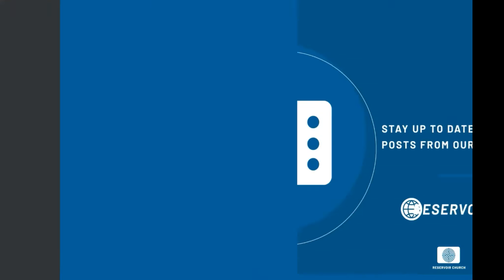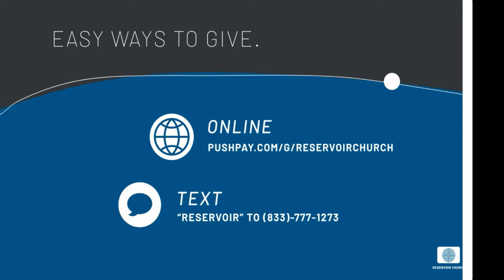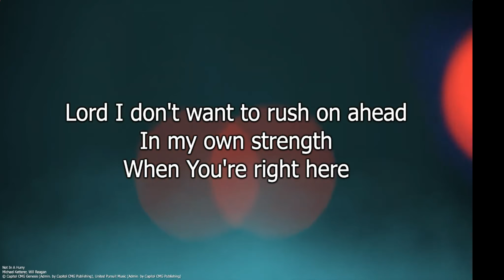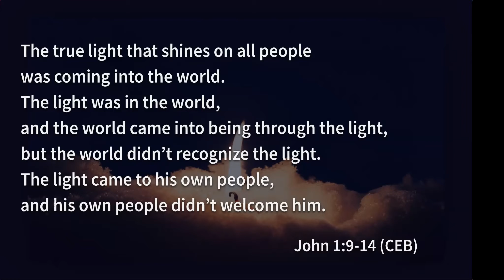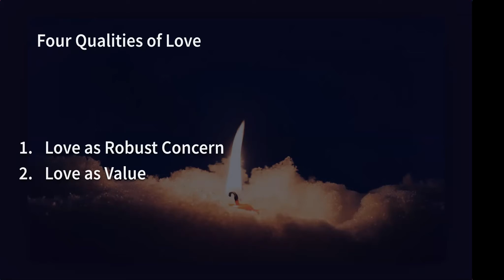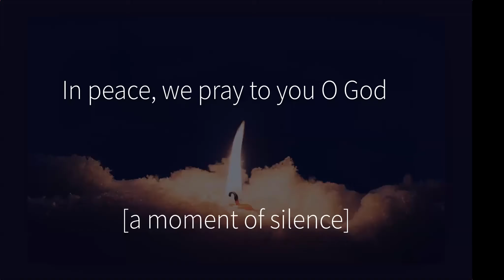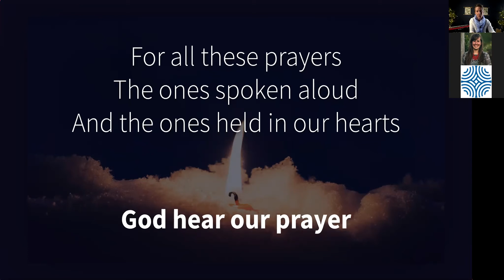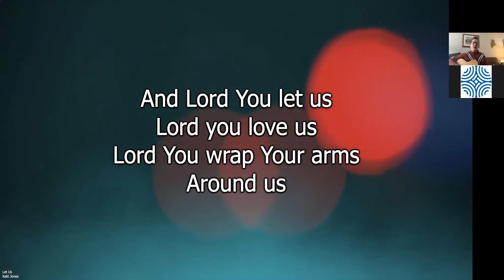Reservoir Church Online Service - Jan 9th, 2022